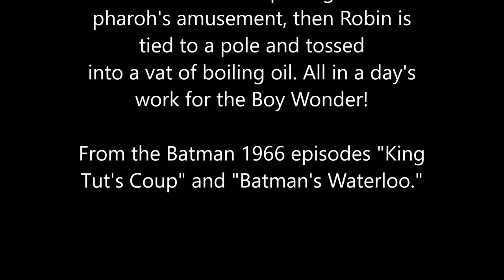Robin in Peril 20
From the Batman episodes "King Tut's Coup" and "Batman's Waterloo."